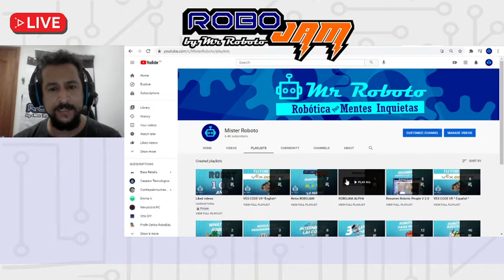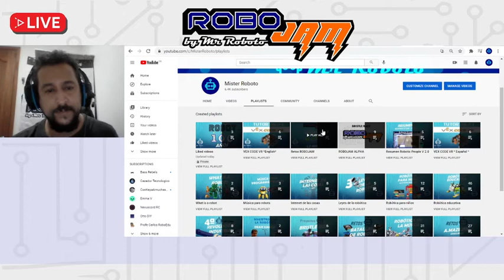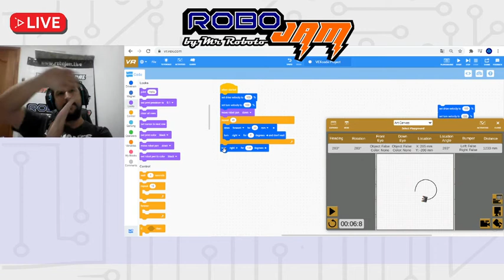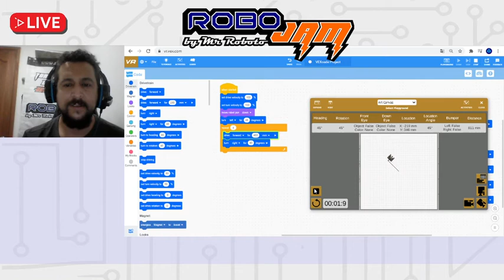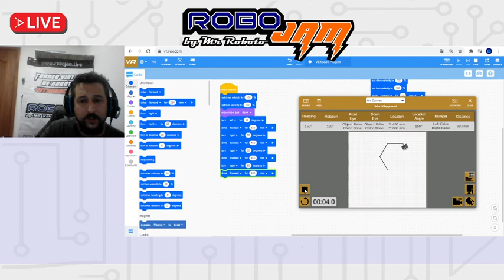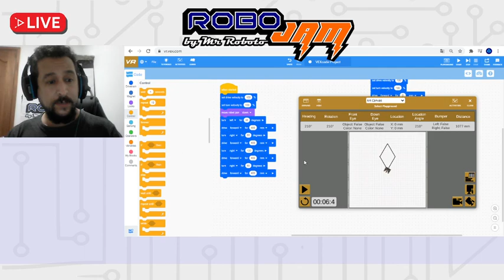Robosketch Resumen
Resumen de la capacitacón de Robosketch